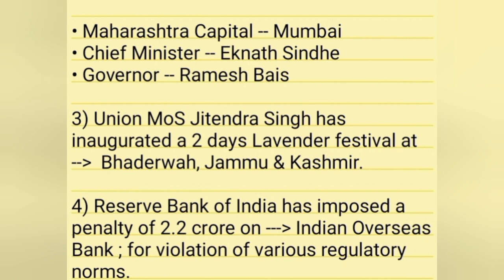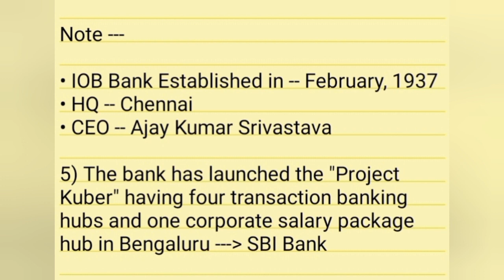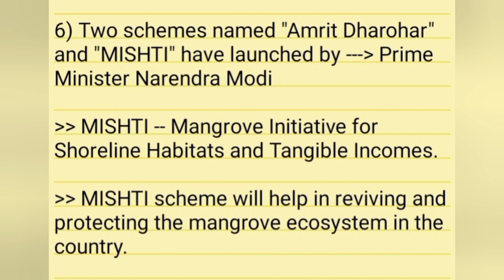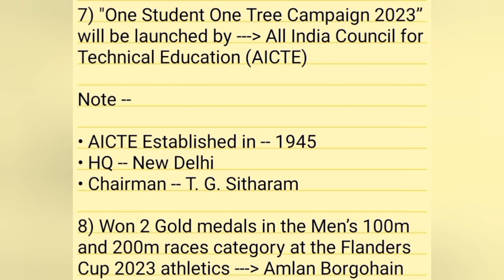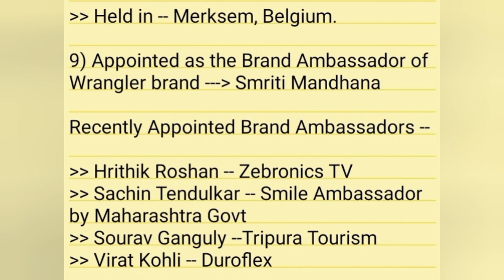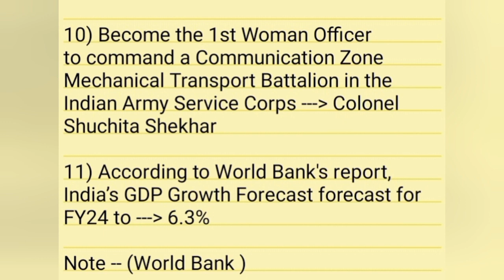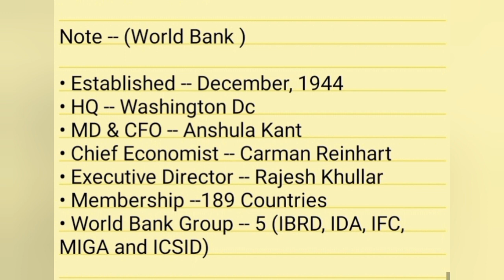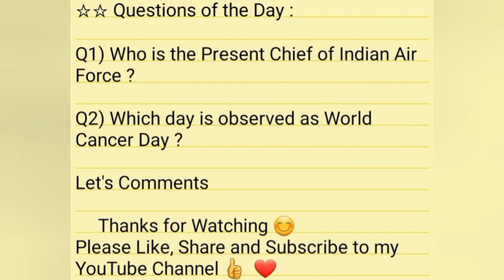Important Current Affairs Today | 9 June Current Affairs | 9th June Daily Current Affairs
9th june Daily Current Affairs in english

9 june Current Affairs in english

important Current Affairs in english

9 june 2023 Current Affairs

important Current Affairs today

june  current affairs in english

june Daily current affairs in english

Daily updates

Current Affairs by totan sid

Totan sid Channel

TOTAN SID